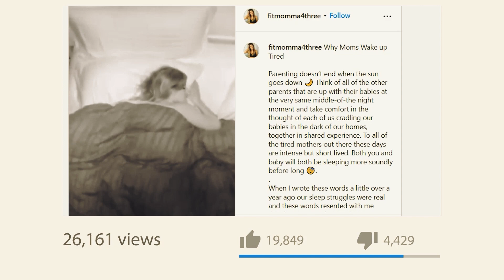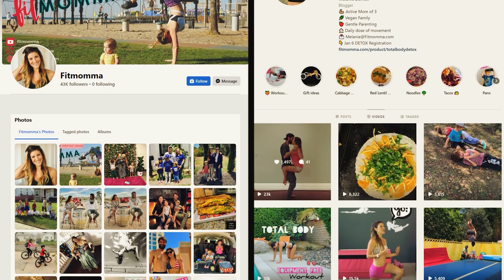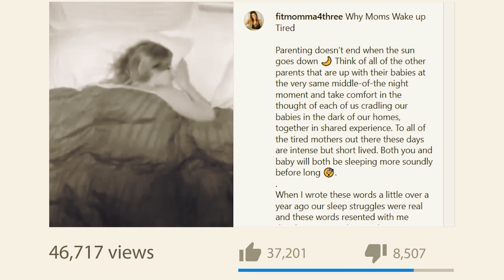Moeder Installeert Camera en Ontdek Waarom Ze Altijd Moe is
Zoals veel moeders was Melanie Darnell heel normaal. Ze had zelfs nooit een grote aanhang op de sociale media in tegenstelling tot nu. Enkele maanden geleden wist zelfs niemand wie ze was. Behalve haar familie en vrienden dan. Ze leefde een eenvoudig maar voldaan en interessant leven met haar man en 3 kinderen. Maar dat alles veranderde nadat ze een video had geüpload en die ging viraal. De video bevatte een geheim. Toen de andere moeders het zagen, konden ze niet ophouden met gillen en terwijl sommigen lachten, lieten anderen een traantje. Dus wat bevatte deze video? Blijf kijken om het te ontdekken.